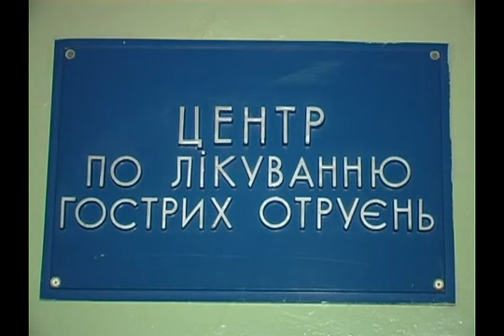Особо опасны! Внимание грибы